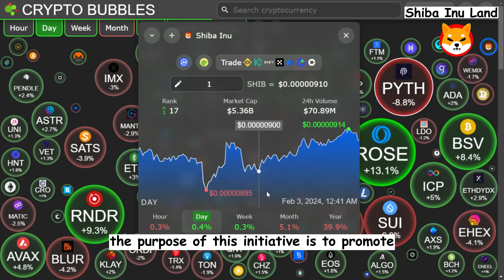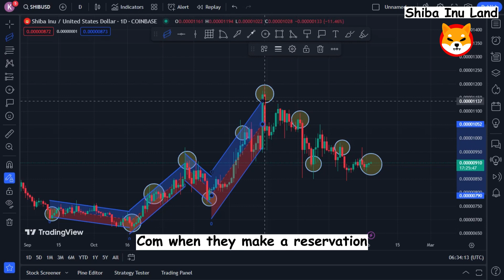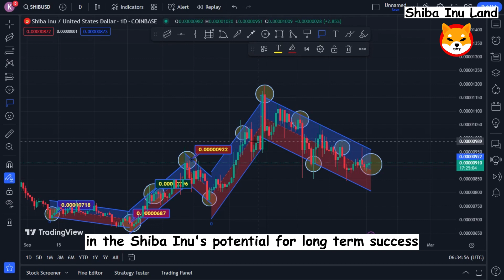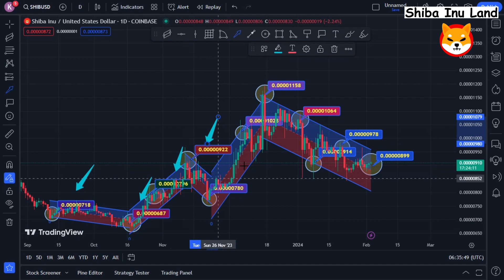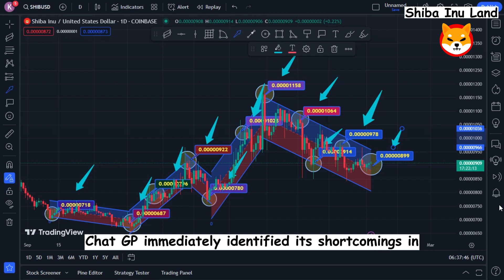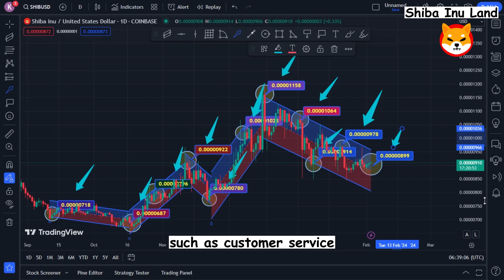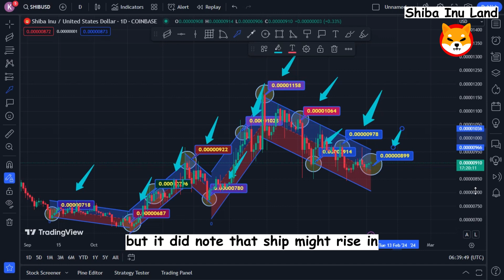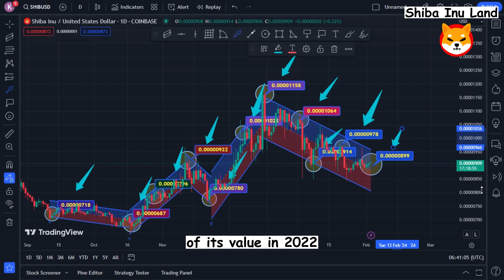WHAT GOOGLE JUST DID WITH SHIBA INU TO HELP IT REACH $1 THIS YEAR! - EXPLAINED - SHIB NEWS!